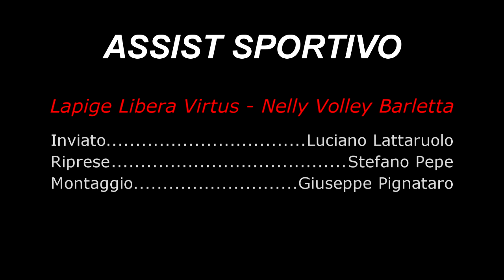Lapige Libera Virtus vs Nelly Barletta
Serie C Femminile -- girone "A" ottava giornata del girone di andata
Interviste Post- Partita
Inviato :L.Lattaruolo
Riprese : S.Pepe
Montaggio : G.Pignataro